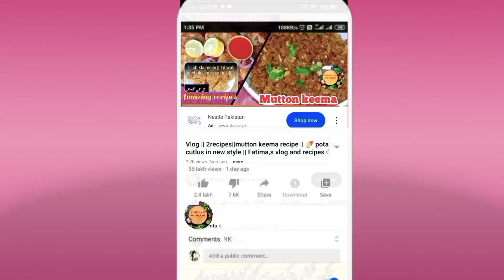full day vlog 📷 || shopping vlog 🛍|| chicken recipe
hey guys! ï am fatima in this video i will show ÿòû full day vlog